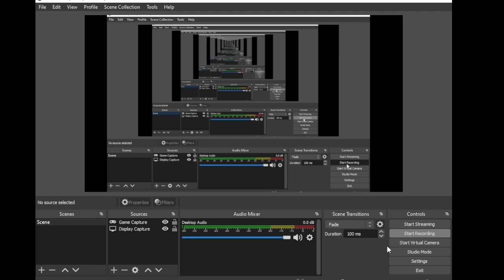youtube short playing a gordxila mod